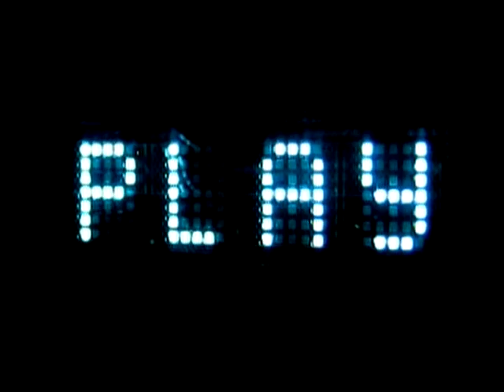nossos amigoa na tv agendão